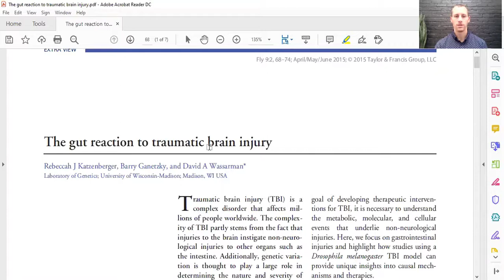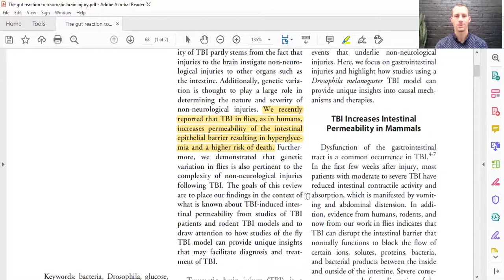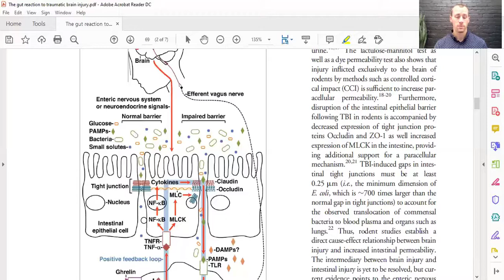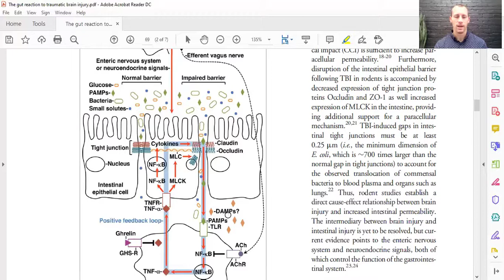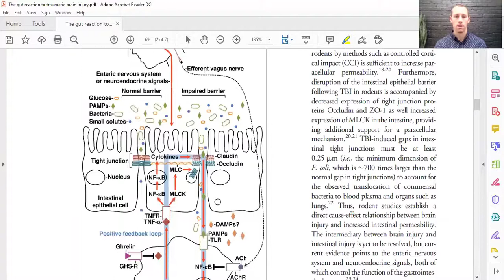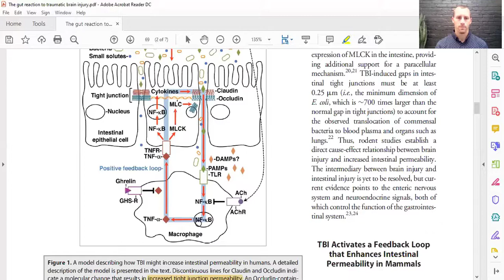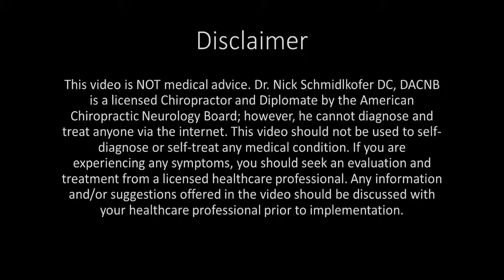How Does Traumatic Brain Injury Increase Risk of Autoimmune Disease?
On today’s episode, Dr. Nick talks about how sustaining a concussion or traumatic brain injury (TBI) can increase one’s risk of autoimmune disease. Autoimmune disease is multifactorial, but the consensus is that each one requires genetic predisposition, intestinal permeability, and an environmental trigger.

The environmental trigger could be a food sensitivity, virus or bacteria, or chemical sensitivity. When one sustains a TBI, it causes disruption of the blood brain barrier and the gut-brain axis. This disruption leads to lack of intestinal control along with inflammation. Both lead to increased intestinal permeability or leaky gut.

If this individual has genetic predisposition and is also exposed to an environmental trigger, autoimmunity can begin. Check out the video for more in depth information on how a traumatic brain injury can lead to autoimmunity!

Katzenberger RJ, Ganetzky B, Wassarman DA. The gut reaction to traumatic brain injury. Fly (Austin). 2015;9(2):68-74.